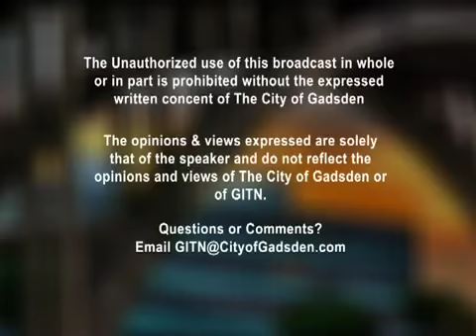Gadsden City Council Meeting 2012-08-14